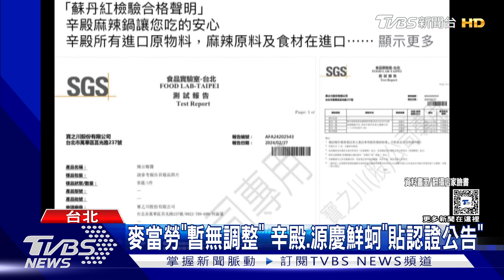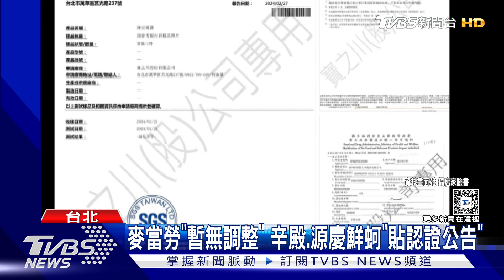怕用到蘇丹紅! 頂呱呱暫停供應胡椒粉.送驗｜TVBS新聞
蘇丹紅辣粉風波延燒，不少餐飲業者擔心用到問題原料，知名速食品牌「頂呱呱」就宣布，胡椒粉跟部分商品暫停供應，並自行送驗有疑慮的品項，等檢驗結果出爐，確認沒問題再恢復，另外麥當勞則說，目前沒有商品調整規劃，但會持續關注動態，還有辛殿麻辣鍋、板橋鮮蚵老店，都貼出檢驗報告，證明食材沒問題。